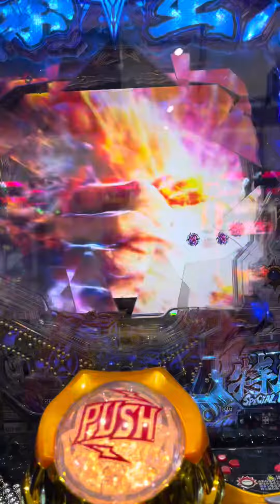北斗の拳 Hokuto no ken battle